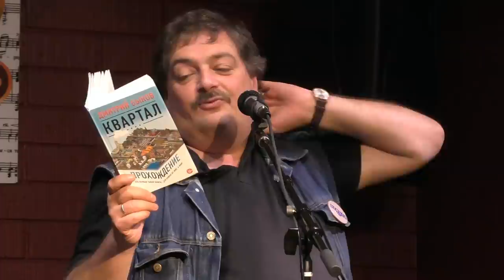Вечер Дмитрия Быкова в Маунтен Вью - одним файлом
Вечер Дмитрия Быкова в Маунтен Вью 28 сентября 2015 года - одним файлом
Ссылки на канале SiliconValleyVoice /школа Михаил Портнов: